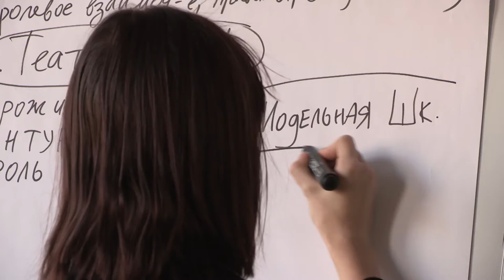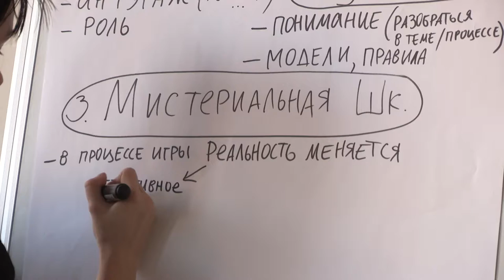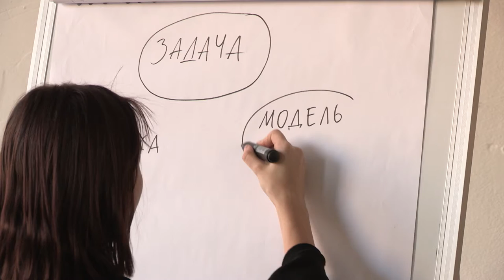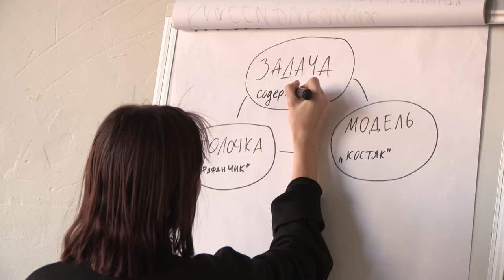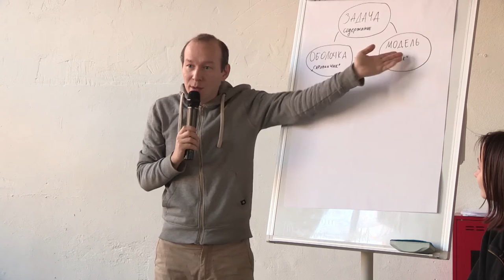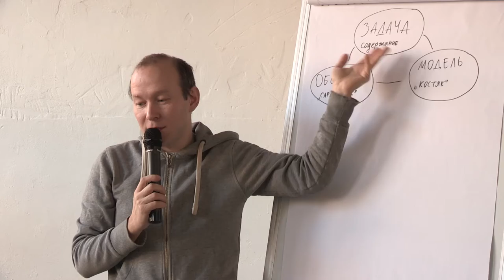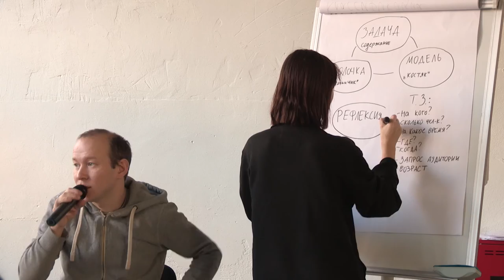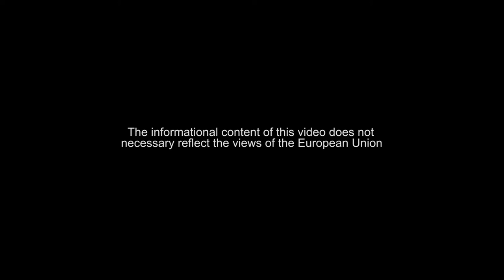Дмитрий захаров. Игра как инструмент развития. Как и зачем делать игры?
На международном фестивале HUMRA, который прошел в декабре 2016 года, проходили не только лекции и обсуждения правозащитных вопросов, но и большая игра World Game 5D, которую специально для нас придумала игротехническая мастерская «Ворона на мосту» (Санкт-Петербург). Это событие никого из участников не оставило равнодушным.

На следующий день, руководитель ИТМ «Ворона на мосту» Дмитрий Захаров, рассказал нам о том, какие бывают игры, для чего в них играть и как придумывать.
Смотрите видео и тоже узнаете об этом :)